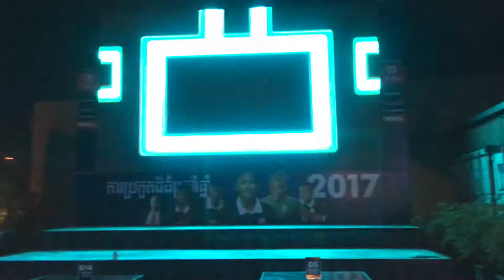The Beautiful Restaurant Design, Amaing restaurant in Asian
Cat fighting with people, Cat angry a man , cat fighting sounds